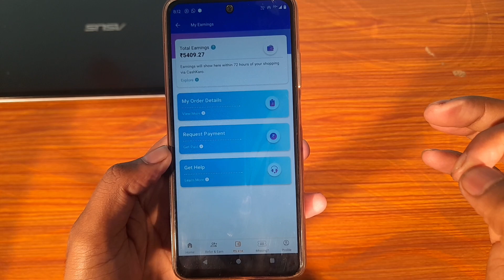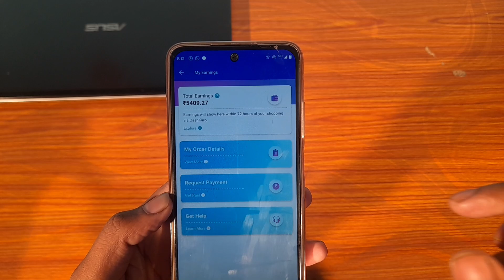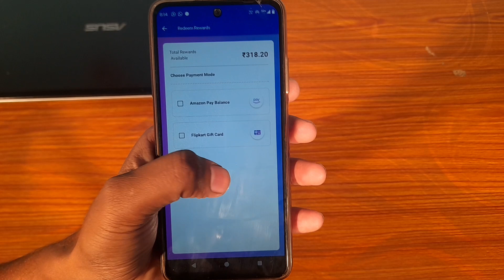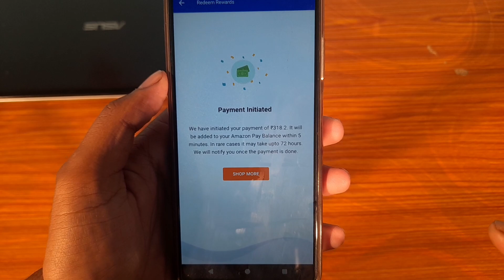Cashkaro Money Withdrawal | how to transfer cashkaro balance to bank account | how to make money 🤑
Videos about

how to transfer money cashkaro to bank account,
how to transfer cashkaro money to bank account,
how to convert cashkaro cashback to bank account,
cashkaro ka paisa bank mein kaise transfer kare